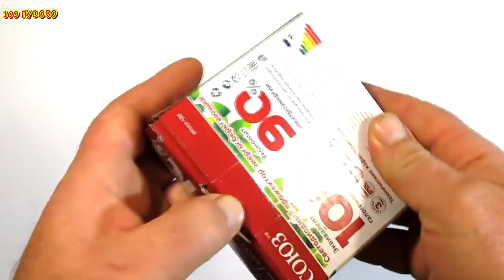Сделай и себе такое . интересная идея /a simple idea